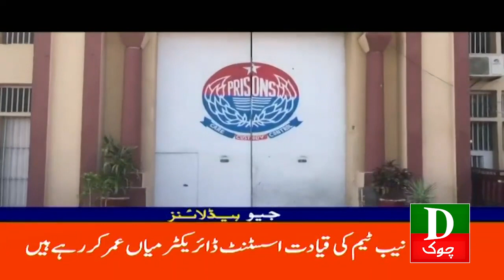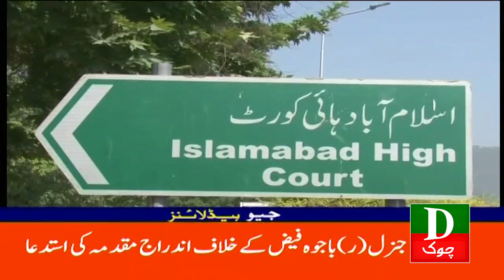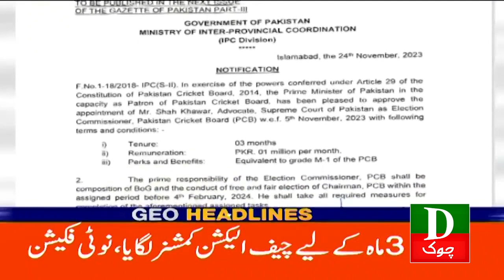Pakistan Latest Headlines 2 PM Karachi to get colder as more rain likely today 26th Nov 2023